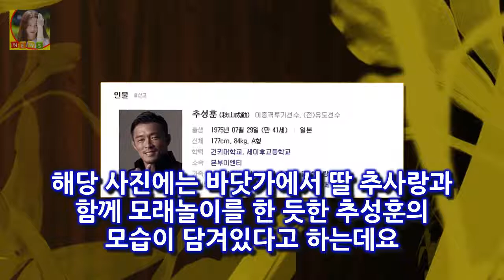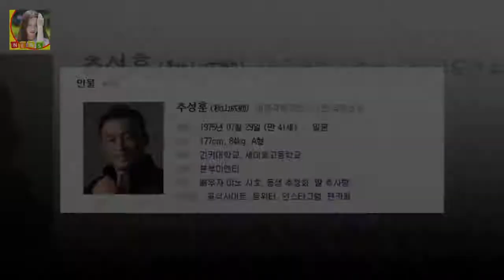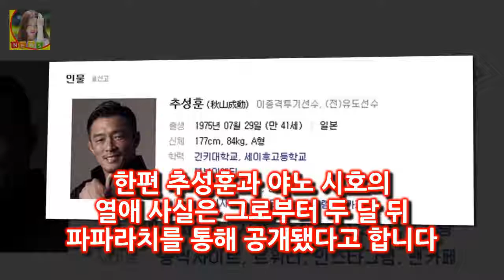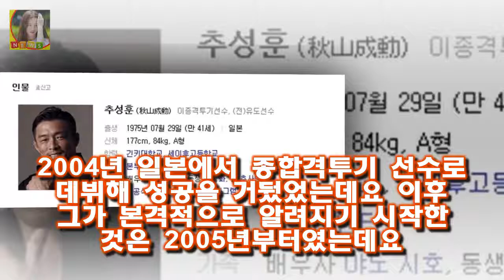추성훈 야노시호 러브스토리 결혼 집 아버지 국적 직업 해당 사진에는 바닷가에서 딸 추사랑과 함께 모래놀이를 한 듯한 추성훈의 모습이 담겨있다고 하는데요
추성훈 야노시호 러브스토리 결혼 집 아버지 국적 직업 추성훈이 딸 추사랑과 즐거운 시간을 보냈다고 하는데요
추성훈은 10월 2일 자신의 인스타그램에 Make Castle now라는 글과 함께 사진을 공개했다고 합니다
해당 사진에는 바닷가에서 딸 추사랑과 함께 모래놀이를 한 듯한 추성훈의 모습이 담겨있다고 하는데요
모래가 잔뜩 묻은 추사랑의 손이 눈길을 끈다

한국과 미국의 두 굵직한 오디션에서 한희준은 남다른 발라드 감성으로 시선을 모았다 [★FULL인터뷰]한희준 성숙한 남자로의 변신 외모도 중요- 스타뉴스 :
박영진 결혼 예비신부 2세 계획  오늘 또 한명의 코미디 스타의 결혼식이 있었다고 하는데요:
먼저 톱스타의 DJ 노하우 3가지로 아날로그 감성 철판 애청자와의 밀당을 소개한 지수호(윤두준 분) 라디오로맨스 윤두준·김소현 티저부터 감성로맨스- 스타뉴스 :
그것만이 내 세상에서 어려서 헤어진 아들에게 미안함을 늘 돌봐줘야 하는 다른 아들에게 안쓰러움을 지닌 어머니 인 윤여정 인생최초 부산사투리 연기 선생님과 3달 합숙- 스타뉴스 :
사진제공=JTBC 드라마 그냥 사랑하는 사이가 2막을 연다 더 짙어질 감정..그사이 이준호부터 원진아가 자신한 2막(종합)- 스타뉴스 :